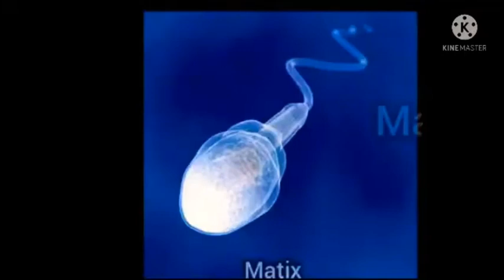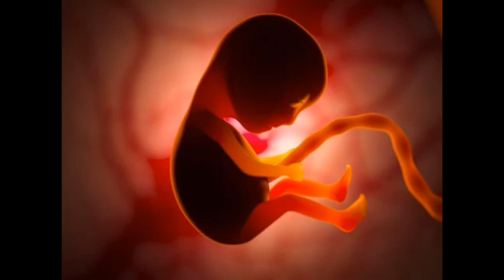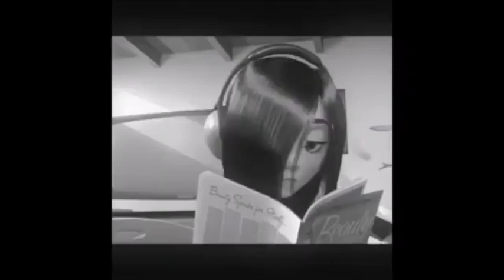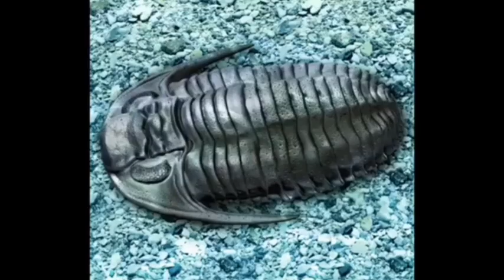(3000 subs special) Mr Incredible becoming old all stars but in uncanny order